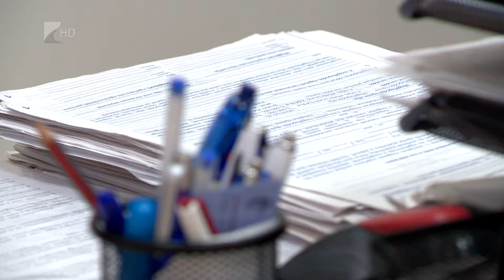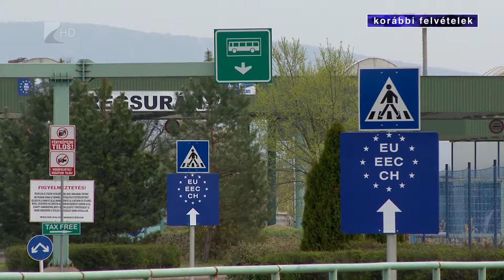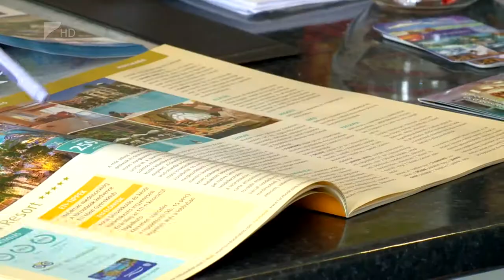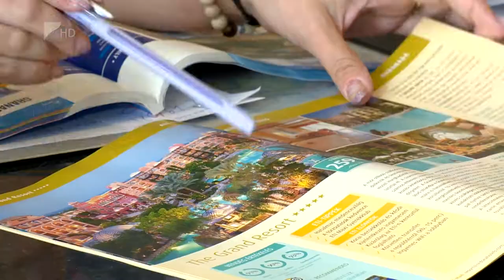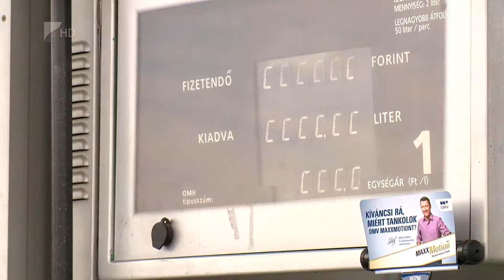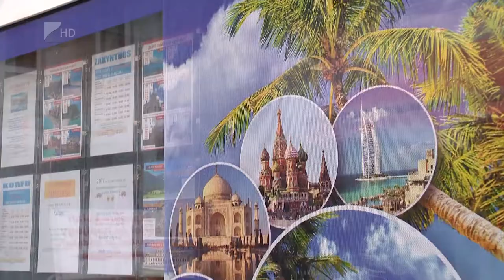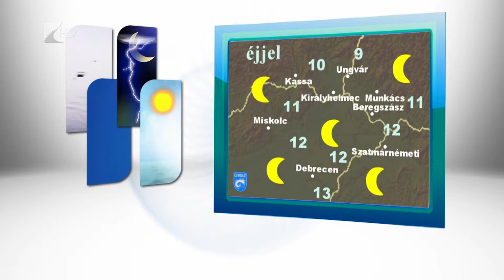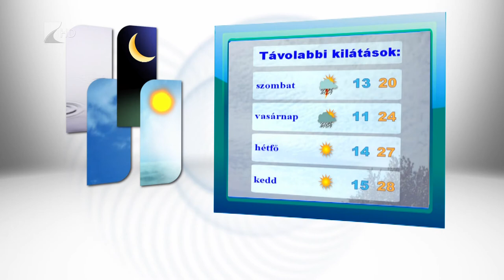Híradó 2017.06.15. - Kölcsey Tv